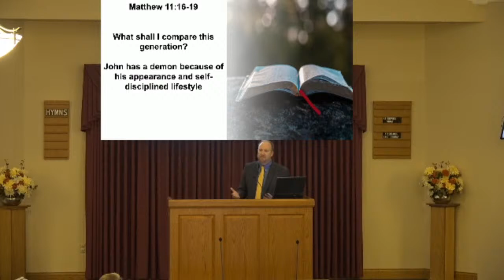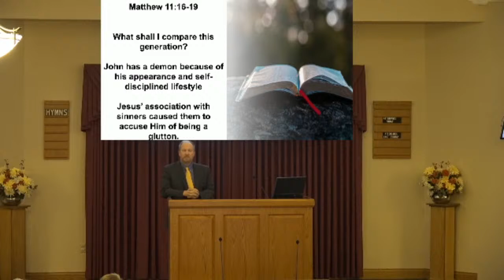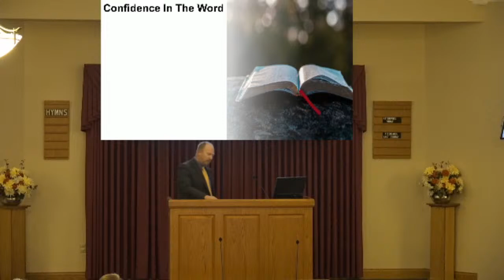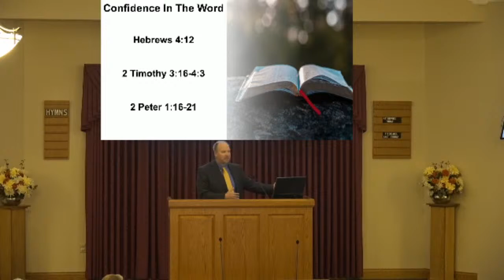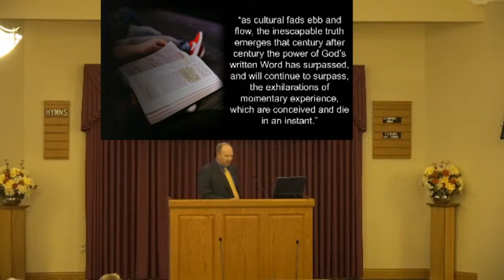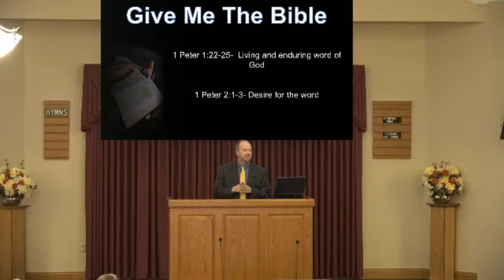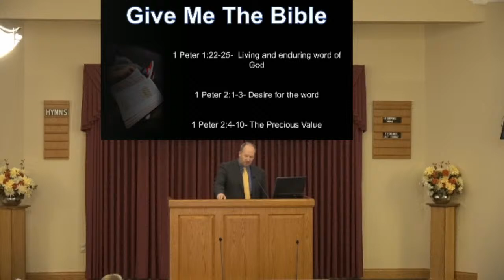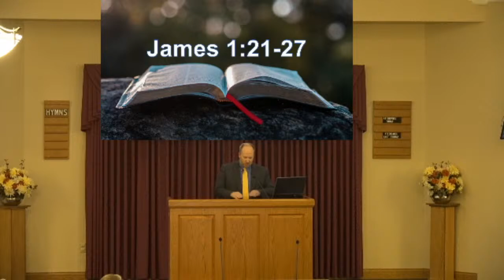Give Me the Bible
Is the Bible just another book? The Scriptures claim to be God's own word to mankind, and hold the saving message of the gospel. Let's treat it so.

This sermon was delivered at the 9 a.m. worship service on Sunday, September 13, 2020.